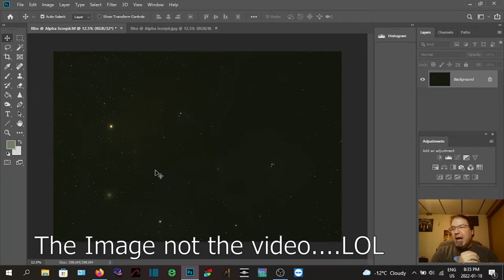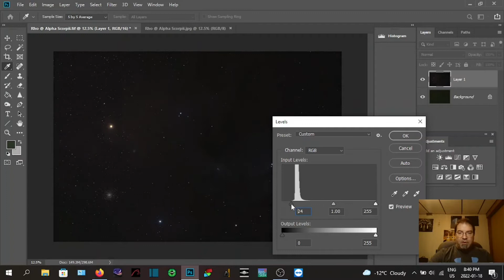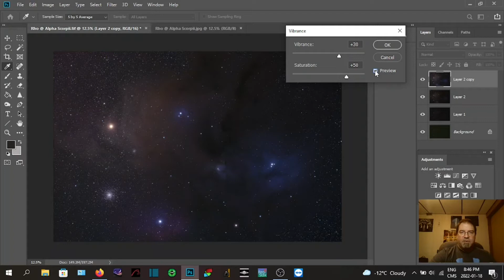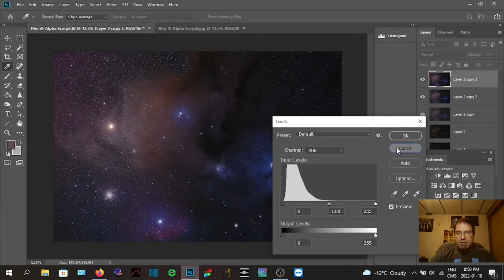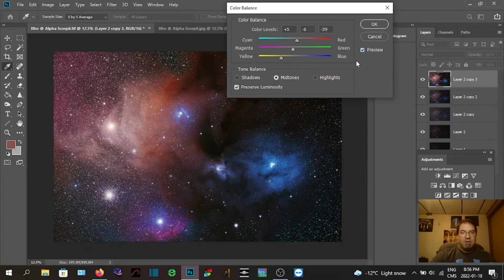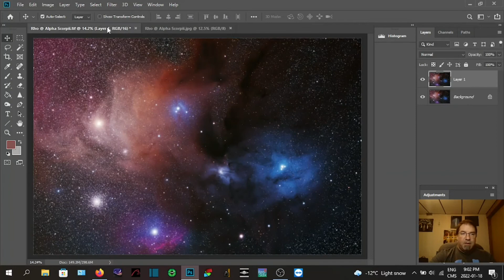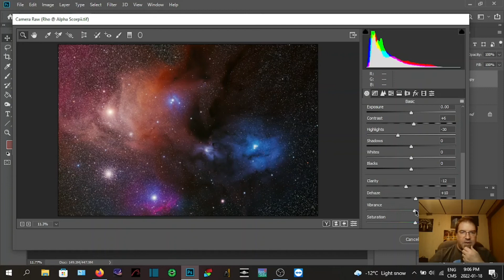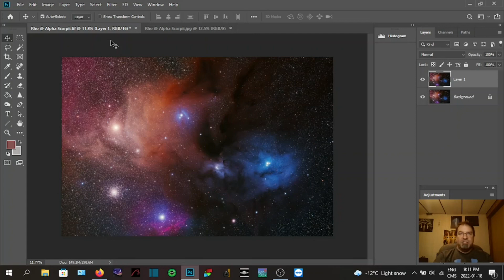Astrophotgraphy Image Processing......RHO OPHIUCHUS!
Join me as I process the Rho Ophiuchi cloud complex. This is my first processing video. I hope you enjoy it.